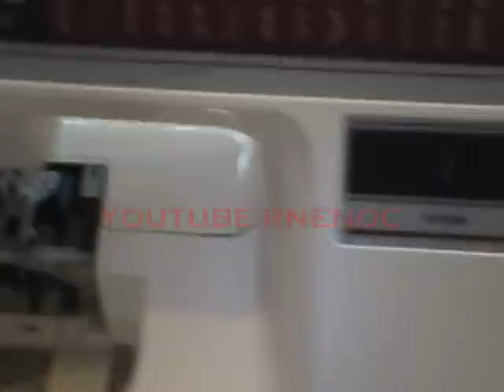1 DE 2 COMO HACER LIMPIEZA Y ENGRASADO DE MAQUINA DE COSER, BASICO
VERAS LAS INDICACIONES GENERALES PARA HACER LIMPIEZA A TU MAQUINA DE COSER, QUITAR POLVO Y PELUSAS Y DESPUES ENGRASAR. ES ALGO SIMPLE, PERO CONSIDERO QUE LES SERA DE UTILIDAD ESTE VIDEO.